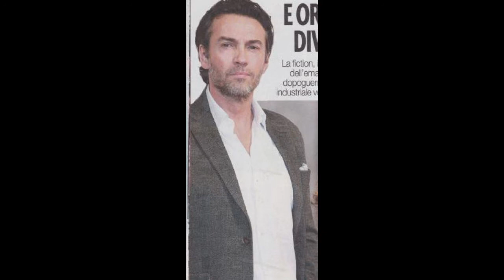Cristina Comencini racconta di Padre in Figlia su Rai 1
Articolo dedicato alla scrittrice Cristina Comencini da . La scrittrice parla ovviamente della fiction di Padre in Figlia su Rai 1 che è nata proprio dal libro scritto da lei.